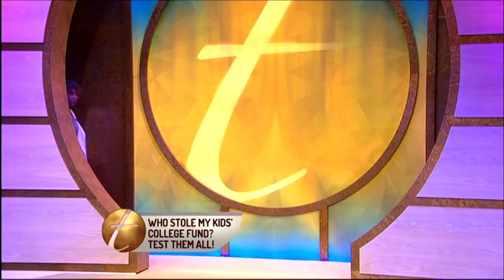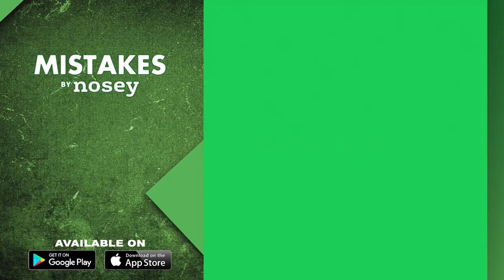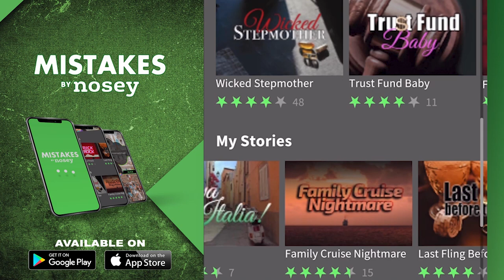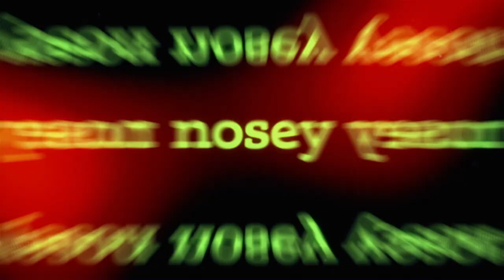Who Stole My Kids' College Fund? Test Them All! 💵🤯 The Trisha Goddard Show Full Episode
TC and her friends Tasha and Dee Dee are like sisters. But when over $1,300 came up missing from TC’s bedroom drawer, she is forced to face the fact that one of her friends is the likely culprit.